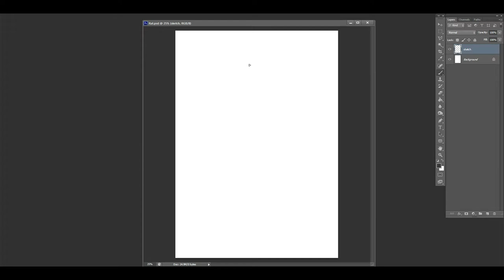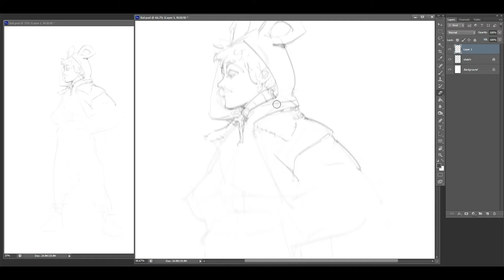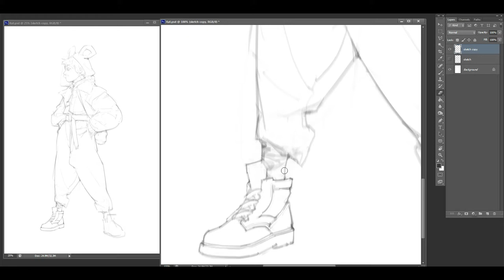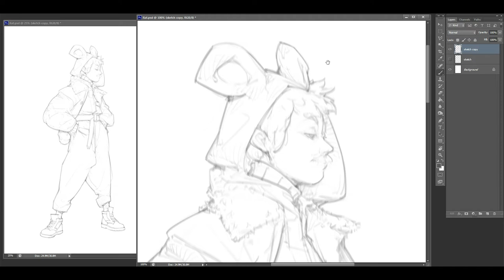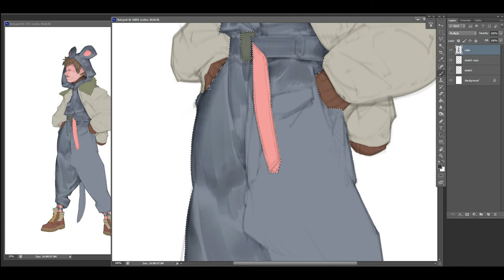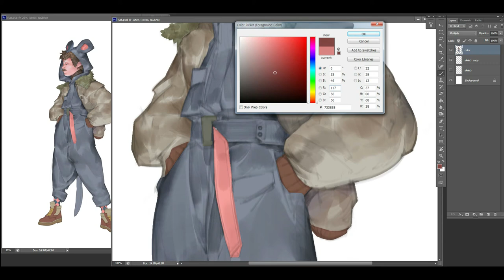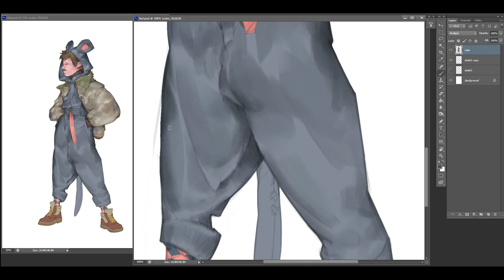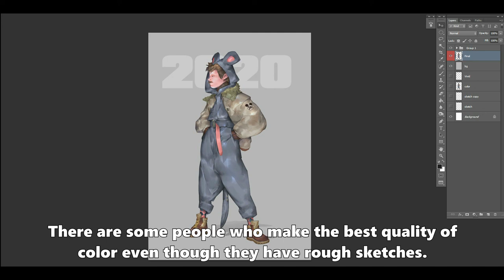[Sketch&color #22] 'Rat 2020'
Hello!
It's been a while since last updated.
This is the first video in 2020.
I wanted to welcome to 2020 with my character.
Hopefully, everybody is happy this year!

늦었지만 새해 복 많이 받으세요!
올해 좋은 일만 가득하길 바랍니다 :)